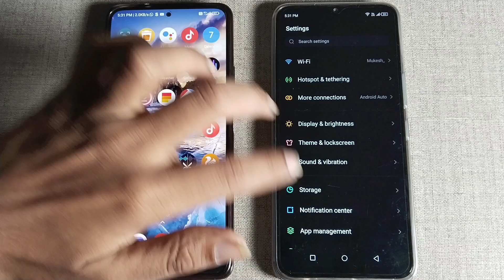Vivo Y16 call first impression